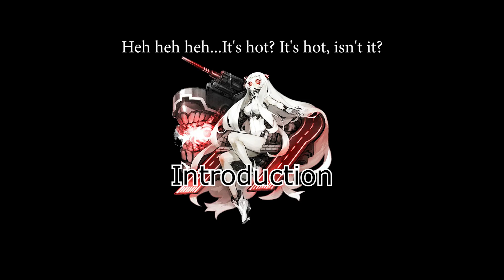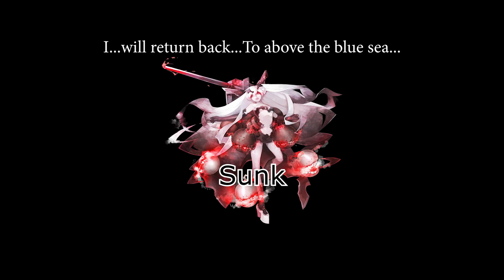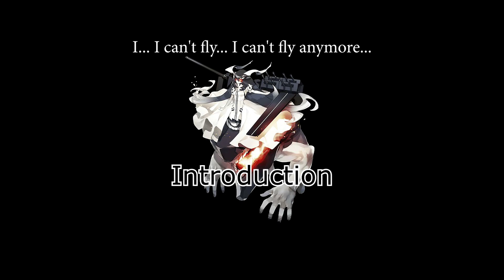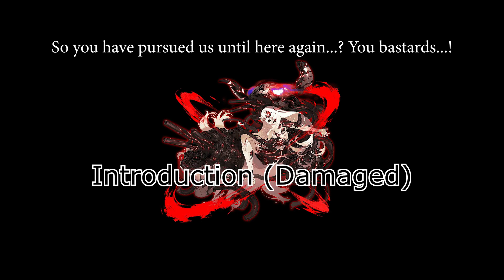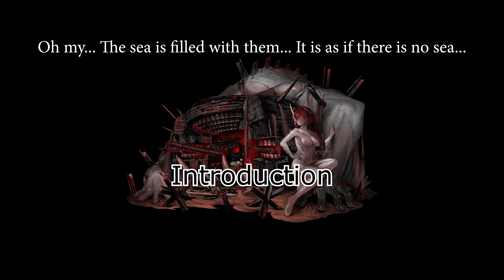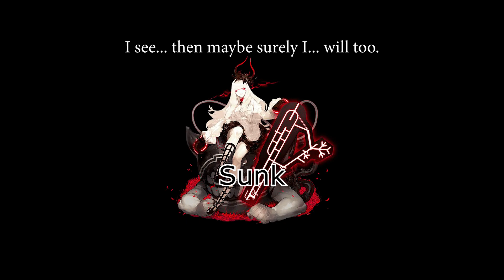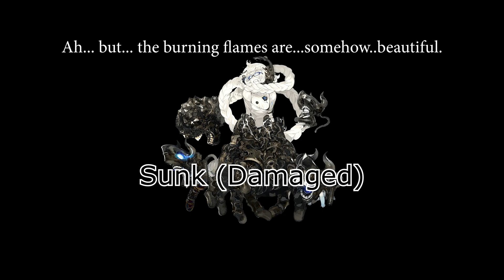Abyssal Voicelines Part 4 (Final)